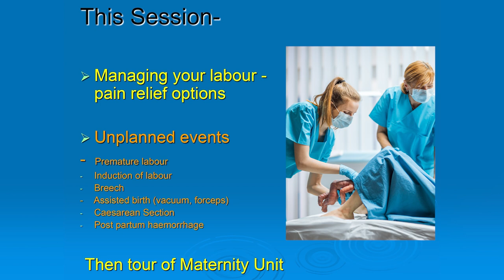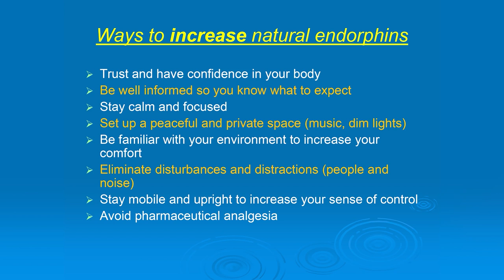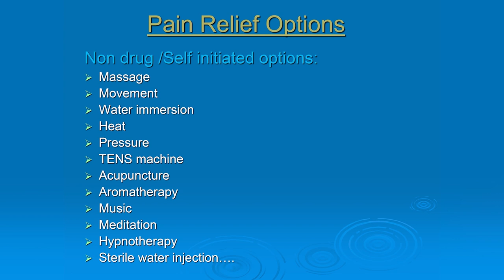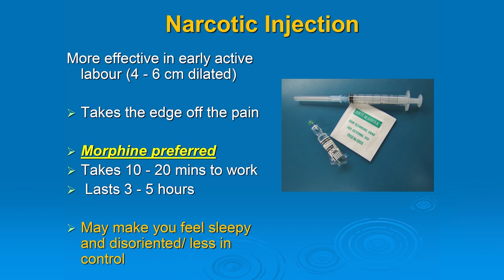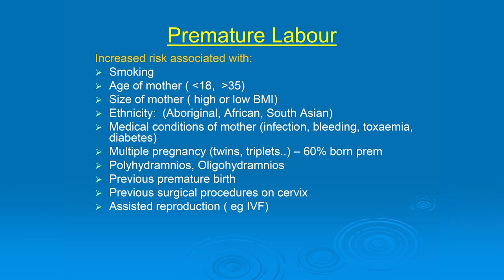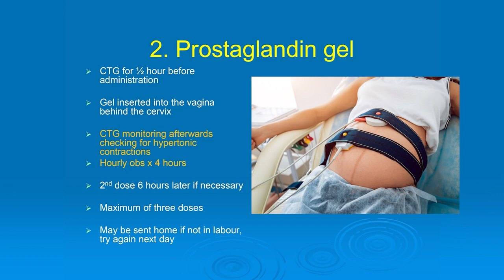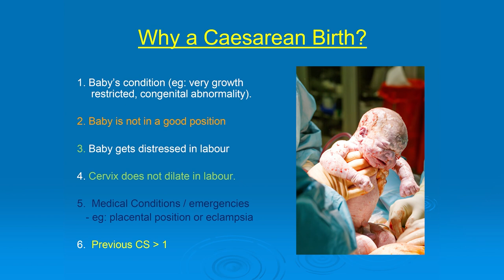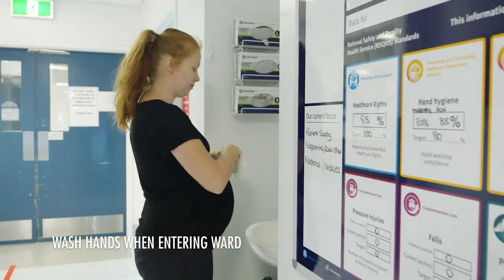Antenatal session 2 | Managing your birth and unplanned birth events + Rockhampton Maternity tour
0:00 Introduction
0:36 Timeline of normal labour
2:01 Endorphins
6:24 Strategies to manage labour
7:39 Pain relief options
14:30 Second stage sensations
15:45 Premature labour
17:14 Breech position
17:50 Induction of labour
21:43 Forceps and vacuum cup (ventouse extraction)
23:05 Episiotomy
23:35 Caesarean section
25:04 Postpartum haemorrhage
26:42 Rockhampton Hospital maternity unit and birth suite virtual tour